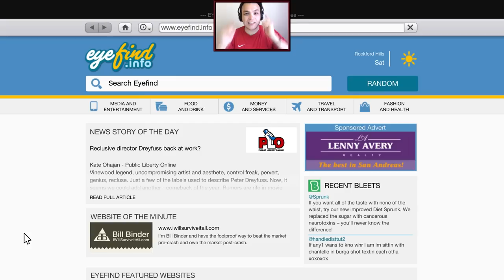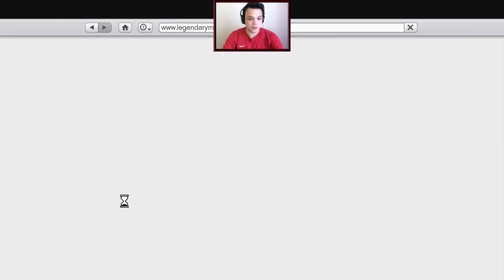GTA 5 [PC] TÜRKÇE# Zentorno: Neymişsin Sen Ya [1080p][60fps]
Zentorno geldi :D